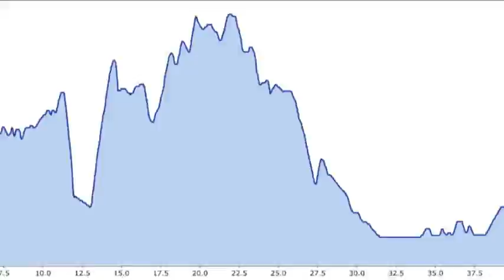Möhne-MTB-Tour 110212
Und noch einmal durch den tiefgefrorenen Arnsberger Wald - ein Traum.